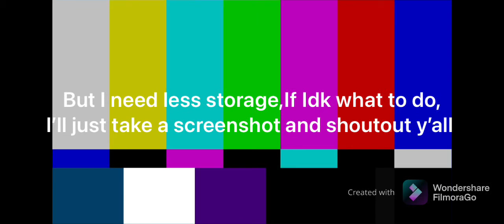140 subs special...?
Thank y’all for the support,It really means it to me! :)